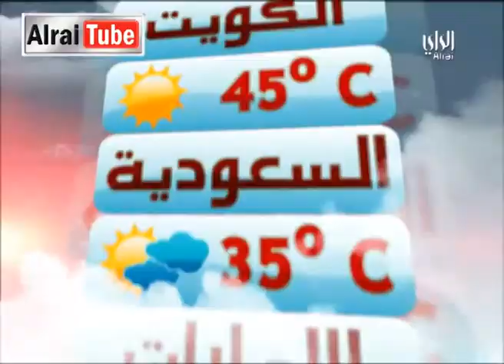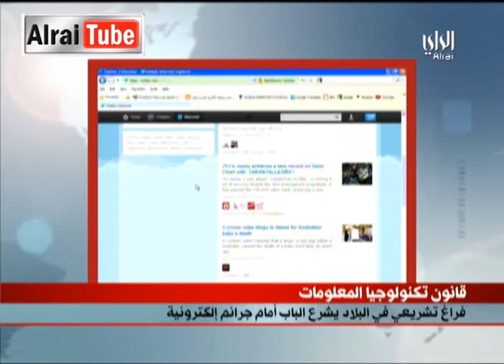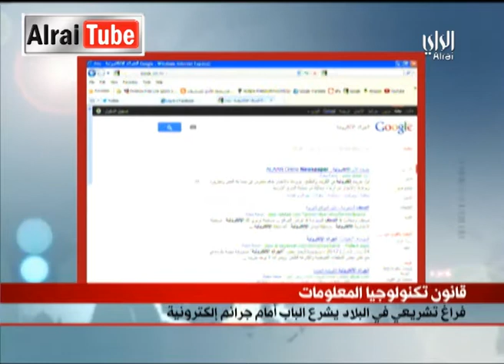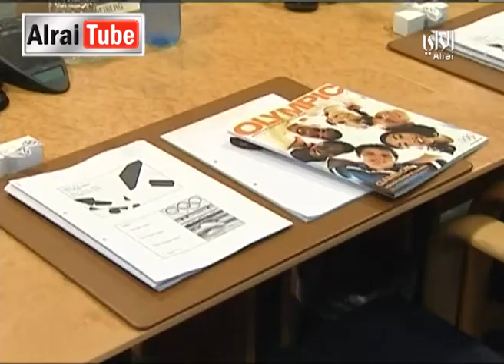نشرة أخبار تلفزيون الراي : 2012-06-15